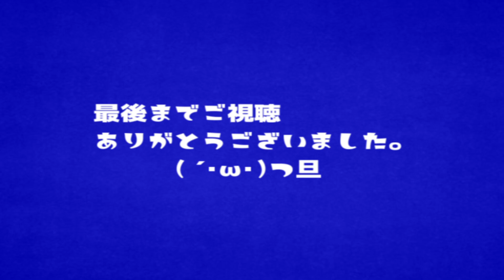【篠笛で】混沌ブギ【吹いてみた】( ´･ω･)つ旦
お久しぶりです。茶屋と申します。
今回は【混沌ブギ】を吹いてみました。